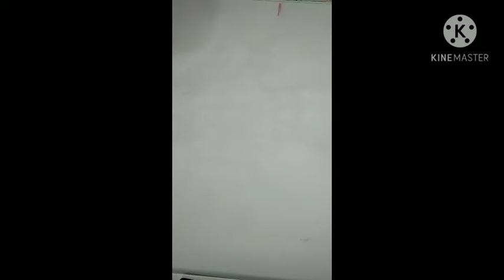class 8 sub- ART 🎨 by kamini mam 23/12/2020